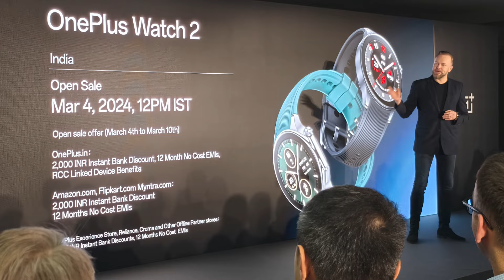OnePlus Watch 2 Quick Look 🔥| Android Wear OS ⌚️ | At Rs 24,999/- ✅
OnePlus Watch 2 :- Link Coming Soon !!